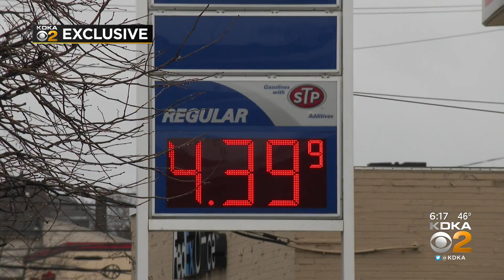Deputy Energy Secretary Won't Predict How High Gas Prices Will Go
KDKA's Jon Delano has more in an exclusive interview with David Turk.